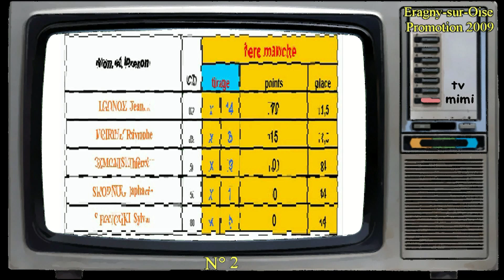N°2 /5 Promotion Mixte B Eragny sur Oise 2009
Je vais vous présenter dans cette série de vidéos sur le Championnat  Promotion Mixte  B
de  pêche au coup.
 Certains d'entre vous qui ne l'ont pas connu, ont pu en entendre parler par les anciens compétiteurs  Ce Championnat été appelé  « l'entonnoir »
Sur 30 compétiteurs, 5 seulement montaient en 3eme Nationale et  5 se maintenait

D’autre part  au vu du calendrier elle était souvent organisée en plein fraie de nos amis les poissons
Cette année-là les organisateurs avaient changé le parcours dans la semaine.
 Car sur le parcours de Mériel, ils avaient organisé un concours qui avait été loin d'être probant
Donc  il avait choisi le parcours de remplacement d'Eragny sur Oise,  le 23 ,24 mai 2009

Vidéo N°2

Pêche 1er manche et pesée

À plus mimi